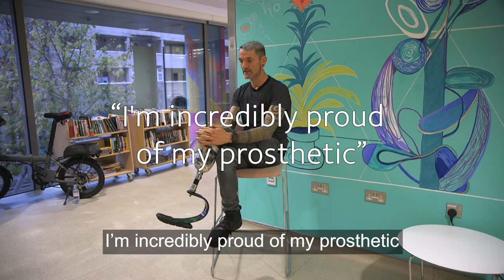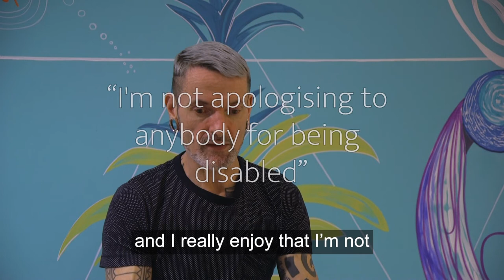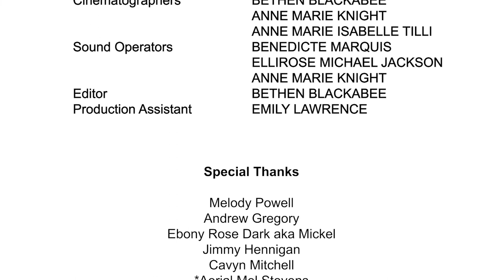Our Stories - An Interview with Andrew Gregory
Andrew Gregory (he/his) is a professional hairdresser and pole dancer based in Central London. Since losing his lower left leg three and a half years ago, he has gone on to become world Parapole champion as well as winning non-Parapole competitions. He now also teaches Pole.
In Andrew's own words, "As an amputee I never hide my prosthetic, I like to have it on show. I feel powerful walking down the street owning my disability."

Parapride is producing a digital project called 'Our Stories'. A series of video testimonials that features members of the disabled LGBTQ+ community sharing their lived experiences in the LGBTQ+ community, more specifically about disability inclusion. Through this project Parapride wants to challenge the media misrepresentation of disabled people by telling you Our Stories. In these short videos we share the struggles, but we also speak up about our stories of empowerment.

Thank you to the LGBT Consortium for their generous funding, as well as the Newington Green Meeting House and the St. Pancras and Somers Town Living Centre venues for kindly accommodating these interviews.